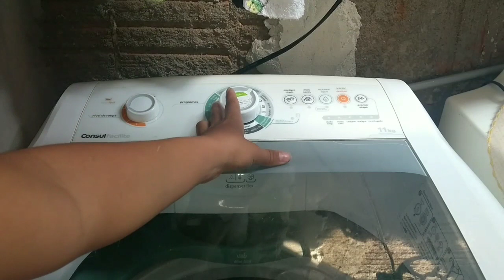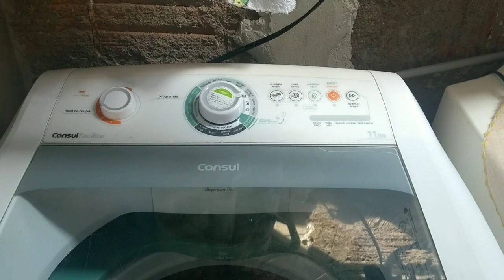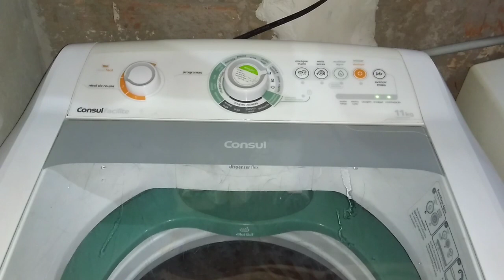Lavadora Consul cwb12